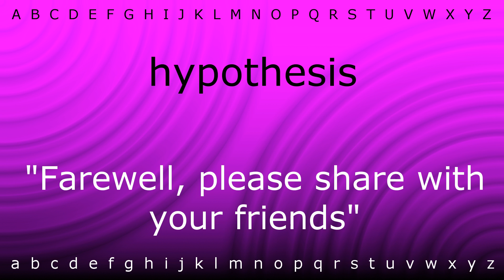How to say 'hypothesis' with Zira.mp4